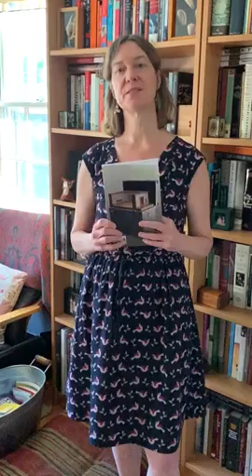Jane Satterfield reads her poem, "Fox"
Fox
by Jane Satterfield

First stars in a milky sky, fog
sifting branches and the fox

is interloper, is fur of russet
and iron, is light-footed, is real

in my alley—no emblem trickster
or guide, vision appearing at no one’s

command, only to vanish through
some ragged hedge, flicking that full tail

the hunter calls “brush.”
                                           Distant as dreamland

that long-gone afternoon
where I watched costumed riders

stream by, crops held firm in hand.
In lore, in legend, and in hunt practice,

Initiates were marked when the quarry
was caught, their foreheads smeared

in the ceremony of blood. Stashed in a cupboard
somewhere, the china tea mug I was given,

its inked tableau of horse and hound
a hand-held pageant of staged artistry,

raw impulse brought inside.
                                                       Compatriot

of shrinking spaces, you come nearer,
weaving your way past digging machines

and dog parks, to extend an empire
among us, alert and unleashed,

traveling through
twin kingdoms of dusk and dawn.